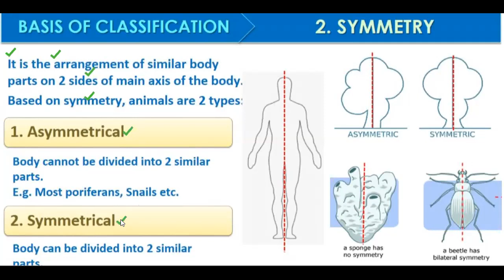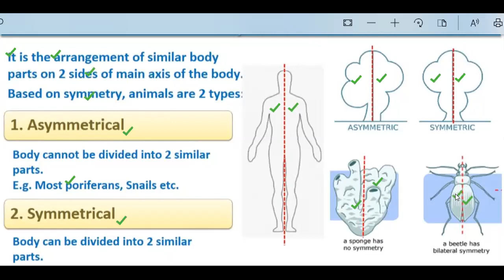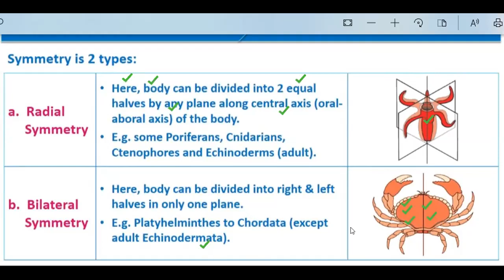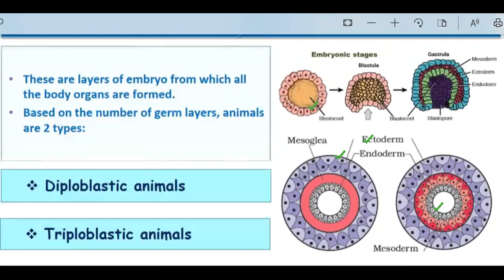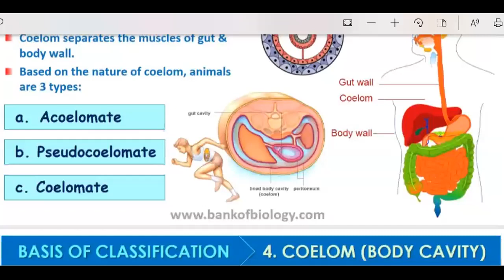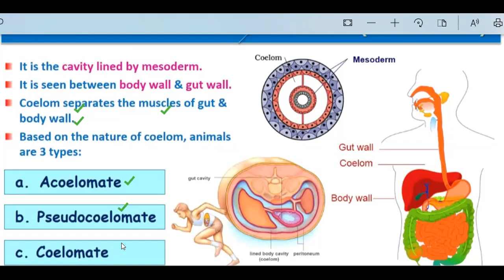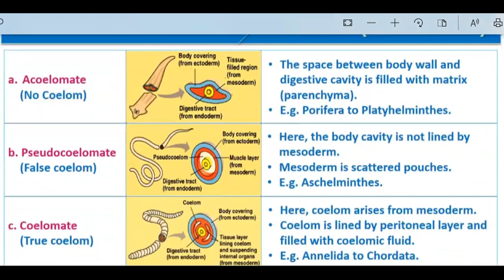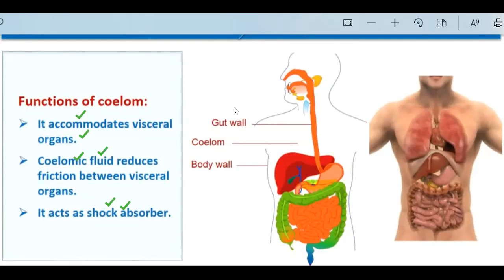Animal Kingdom lecture 15